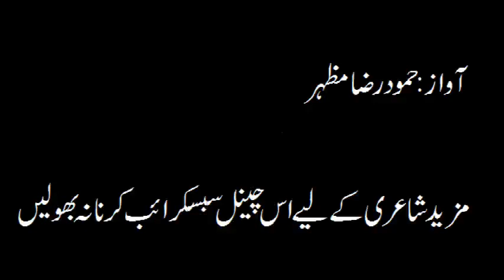Sad Urdu Poetry ~ sad Urdu poetry collection ~ sad Urdu poetry for broken heart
sad Urdu poetry~ sad Urdu poetry collection~ sad Urdu poetry for lovers
Voice Rj Hamood Raza.

Mazed Achi Poetry Sunny kay Liye Nichy Links per Click Karen.
sad Urdu poetry ~ sad Urdu Shayari ~ love poem
Zahra Qarar is the poet  of love and sad urdu poetry is his speciality.There is also Zahra qarar urdu poetry there is alot of best urdu poetry collection. now you are listening Sad urdu poetry ~best urdu poetry collection~ urdu/hindi poetry~Pir Naseer ud din naseer
Every person is romantic and likes love poem for her lover.Romantic poetry in Urdu is the sound of love and increase the intensity of love.
love is everything for lovers and love poem is a voice of sad lovers. In Urdu/Hindi ghazal and nazam, there is the sweetness of ''Ishq o Mohabbat''. Urdu Shayari and Hindi ghazals give man peace and teach us how to be perfect in love.

rj hamood raza
rj hammod raza

Poetry In Urdu 2016
Sad Poetry In Urdu 2016
Heart Touching Poetry In Urdu 2016
SAD urdu Poetry In Urdu 2016
Urdu Sad Poetry In Urdu 2016
Romantic poetry In urdu 2016
Girls Poetry In Urdu 2016
Love Poetry In Urdu 2016
Galib Nazam
Sagar Nazam
Sahil Nazam
saqi Nazam
Tanha Nazam
Udass Nazam
Gamgeen Nazam
Parveen Shakar Nazam
Wassi Shah Ghazal In Urdu
Aatif Saeed Ghazal In Urdu
Faiz Ahmad Faiz Ghazal In Urdu
Zia Anjum Ghazal In Urdu
Maan Munsab Ghazal In Urdu
Faraz Ghazal In Urdu
Ahmad Ghazal Poetry In Urdu
Galib Ghazal In Urdu
Sagar Ghazal In Urdu
Sahil Ghazal In Urdu
saqi Ghazal in Urdu
Tanha Ghazal In Urdu
Udass Ghazal In Urdu
Gamgeen Ghazal In Urdu
Parveen Shakar Ghazal In Urdu
Radio Pakistan Ghazal In Urdu
Rj Ghazal In Urdu
Fm Ghazal In Urdu
All Poetry In Urdu